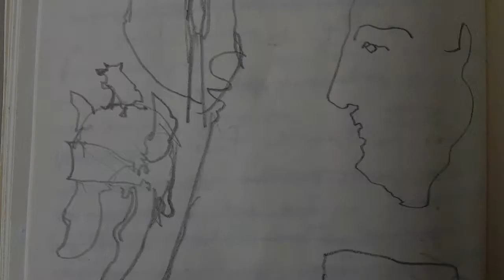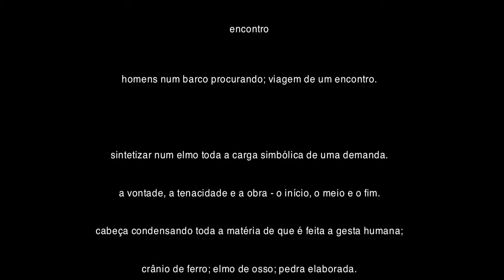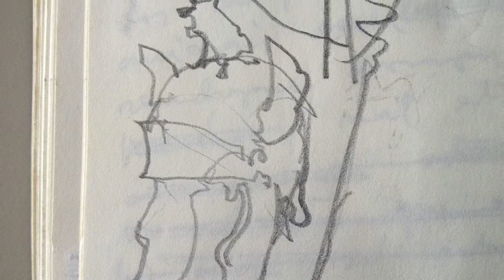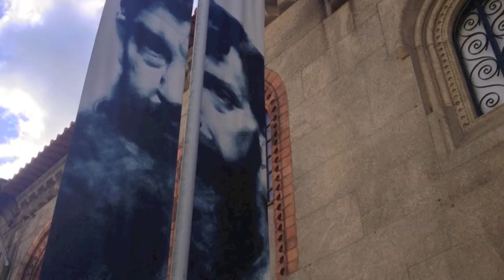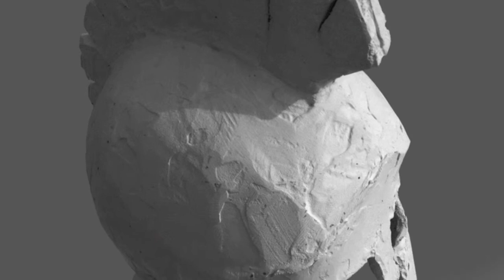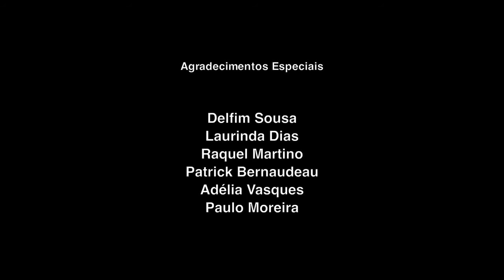Fernando Gaspar | Argonautas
Fernando Gaspar | Argonautas | 2013 solo exhibition video
Casa- Museu Teixeira Lopes, Gaia PT